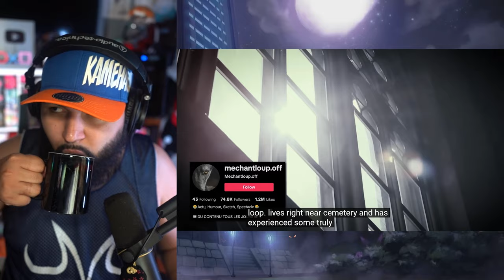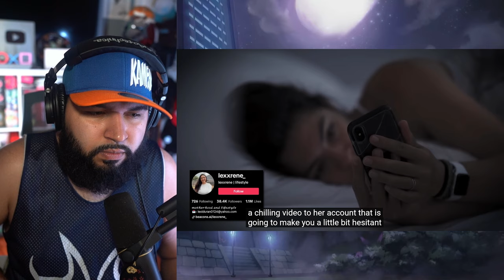Scary Videos That HAUNTED My Sleep!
CHANNEL SUPPORTERS:
Student:                            Duck
Crusader                           Brady
                                           Bloody Rain
                                           Pika
                                           City_Cowboy
                                           Zachery Willis